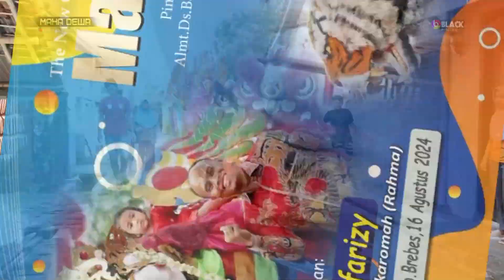Keliling Dkh.Bandung Burok Maha Dewa Jayanti Voc.Eis Bcc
Seni Burok Dangdut MAHA DEWA
Pimp.Kang Ajo |  Hp.0838 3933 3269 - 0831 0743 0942
Almt.Ds.Banjarharlor Blok Kidul |Kec.Banjarharjo | Kab.Brebes

Resepsi Khitanan Muhammad Zio Alfarizy
Putra Bpk.Nurochim / Ibu.Mukaromah (Rahma)
Dk.Bandung | Kec.Ketanggungan | Kab.Brebes